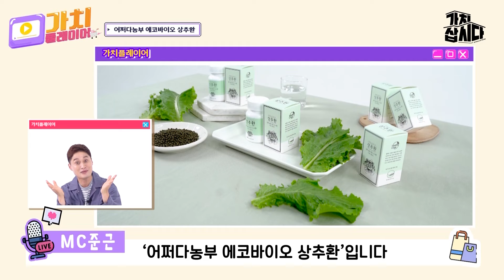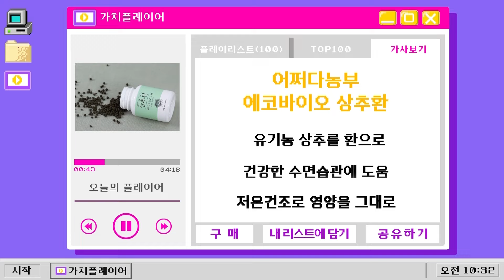수면의 질을 높이는데 도움을 주는 어쩌다 농부 상추환 | 에코바이오(광고포함)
자연과 정성을 담아 키워낸 유기농 상추 100%로 만들었습니다!
품질이 우수한 건강한 유기농 상추가 가득~

한 통에 무려 유기농 상추가 약 300장이 들어있는
‘어쩌다농부 에코바이오 상추환’